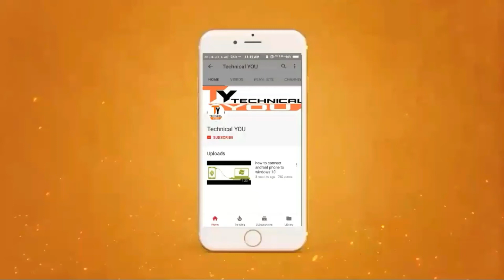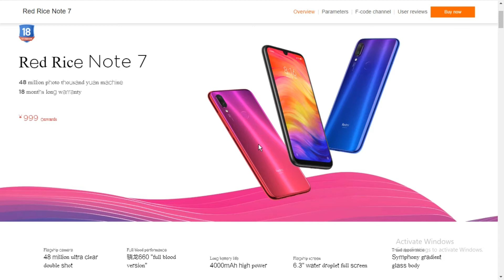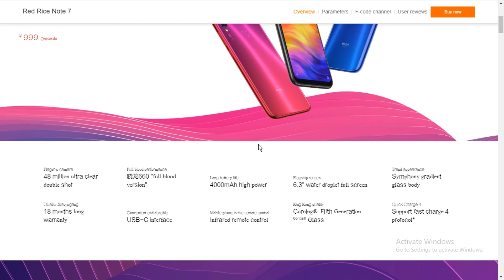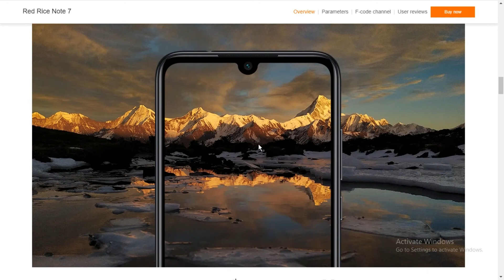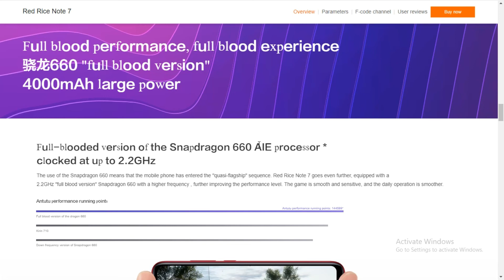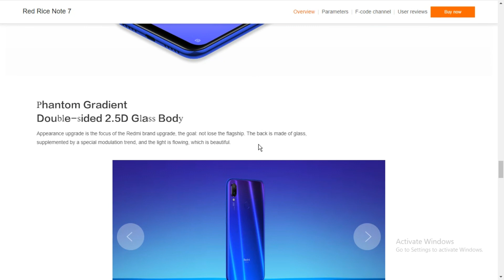Redmi Note 7 Price in India Only ₹9999 | Redmi Note 7 Top 10 Feature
Redmi Note 7 With 4,000mAh Battery, 48-Megapixel Camera Unveiled: Price, Specifications
Redmi Note 7 is the much-awaited debut smartphone of the 'Redmi by Xiaomi' sub-brand, and was launched in China on Thursday. It has some spectacular features at the price point, including a 48-megapixel camera in its dual rear camera setup. The Redmi Note 7 also bears a waterdrop-shaped notch, dual rear camera setup with a 48-megapixel primary sensor, a fingerprint sensor on the back panel, and a 4,000mAh battery. The Redmi Note 7 also features 2.5D glass protection up front and at the back as well, and comes with a 6.3-inch large display size.